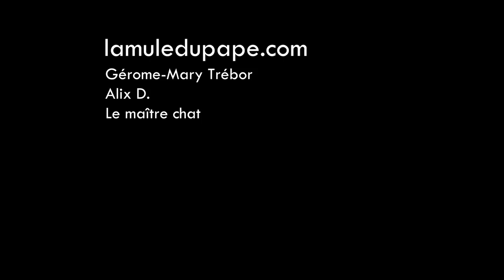Ian B., du collectif Désarmons-les! contre la violence d'État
La Mule rencontrait aujourd'hui Ian B., l'un des membres fondateurs du collectif Désarmons-les!, engagé contre la violence d'État depuis le début de la décennie. Originellement impliqué dans des mouvements militants, Ian a rapidement compris que la violence d'État était en phase de déchaînement sur tout type d'opposition aux projets politiques ou économiques. Un engagement qui a trouvé un écho très important avec le mouvement des gilets jaunes.

La Mule du Pape est un media libre et indépendant financé par ses lecteurs. Votre soutien compte pour nous. Vous souhaitez nous aider ?